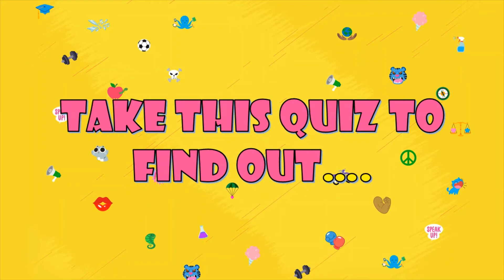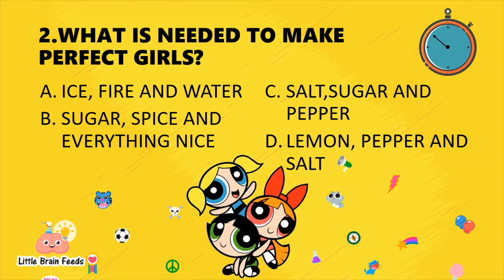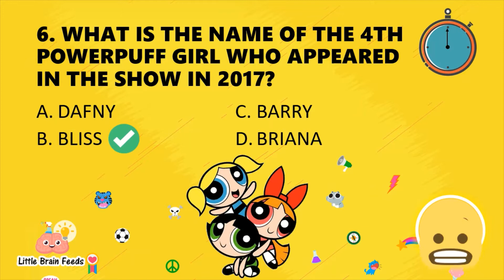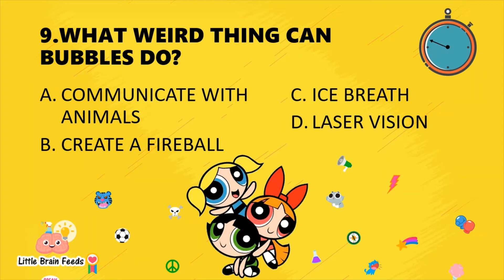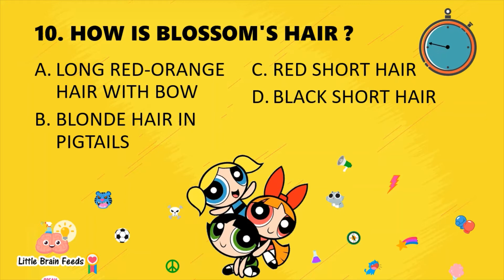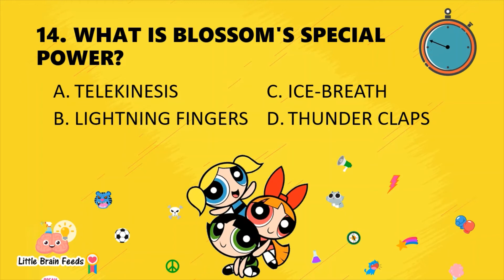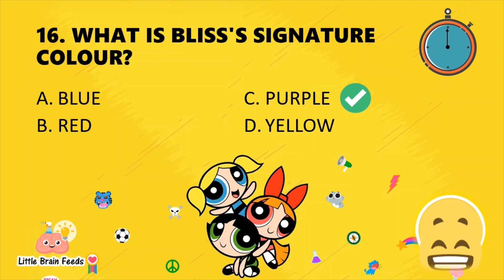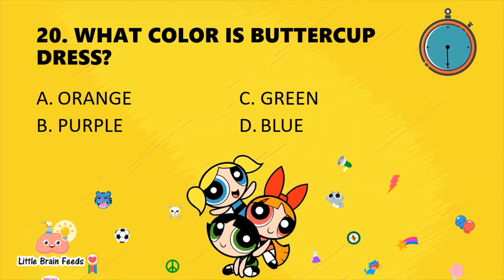POWERPUFF GIRLS Fan Quiz | What is your score?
Welcome to another fun video of LittleBrain Feeds
Which Powerpuff girl are you?
How well do you know thePowerpuff girls? Take the quiz to find out
20 Powerpuff Girl Fandom question.

About Little Brain Feeds

Little Brain Feeds formerly known as ABC KIDS, is a channel for children that aims to entertain and educate children at the same time. The videos help to turn learning into fun for kids and parents.

Amuse you brain with Fun Riddles, Quiz and Brain Teasers. Also we have various Experiments, Tricks and Hack videos.